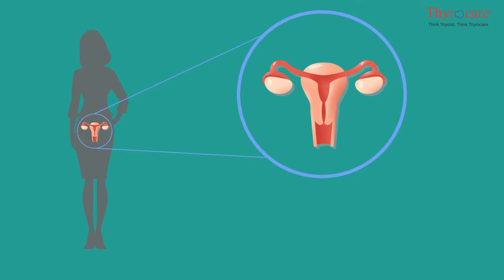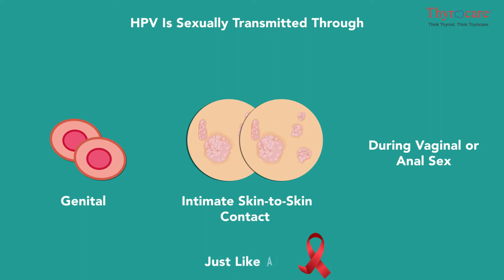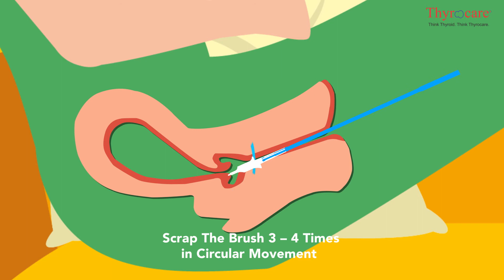Human Papillomavirus Test – Test & Significance (Telugu)